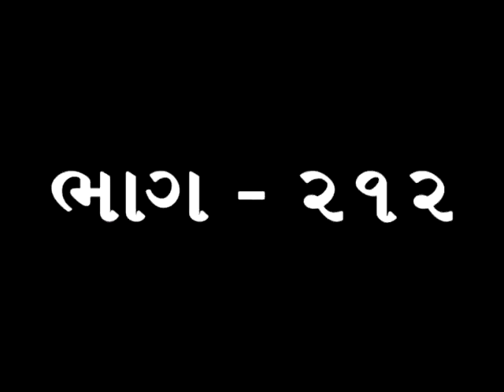Pujya Deepakbhai Sange Soneri Prabhat Part 212 | સીમંધર સ્વામીના દર્શન | Worship Simandhar Swami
In this Soneri Prabhat video, Pujyashree Deepakbhai explains about worshipping Simandhar swami seeking his refuge and other deities to was our viradhana of past lives. How to get rid of worries about our child getting on to wrong track? Become humble from within. Importance to positively using the knowledge with elders by not interfering in work in way of finding faults of younger generation.

આ સોનેરી પ્રભાત વિડીયોમાં પૂજ્યશ્રી દીપકભાઈ સીમંધર સ્વામીના દર્શન કરતા તેમનું શરણ પામવાની પ્રાર્થના કરવી જોઈએ અને બીજા દેવ દેવીઓના દર્શન તેમની માટેની વિરાધના ધોવા માટે કરવા જોઈએ. આપણા બાળકો ગેર માર્ગે દોરવાય છે તેની ચિંતાથી છૂટવાની સમજણ. અંદરથી લઘુત્તમ થવાની  સમજણ. વડીલોએ પોતાની શક્તિ પોઝીટીવમાં વાપરવી નહી કે યુવાનોમાં ડખલ કરીને ભૂલો કાઢવામાં.